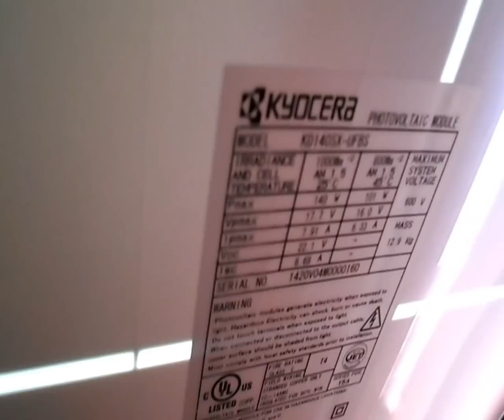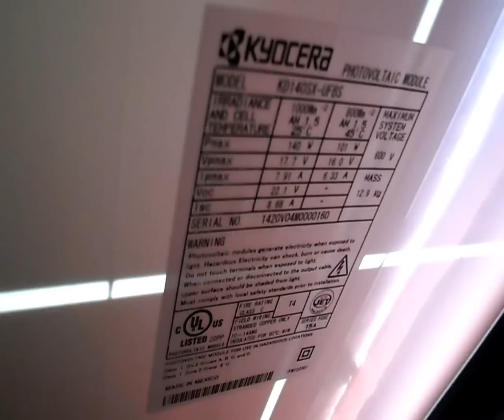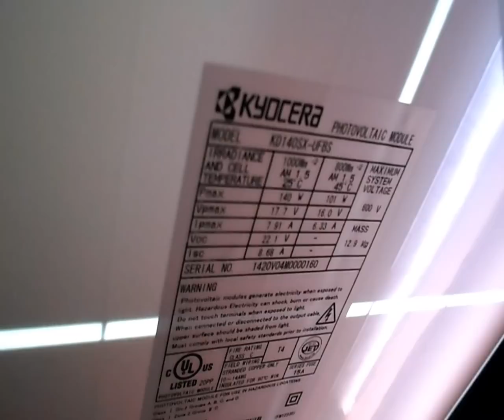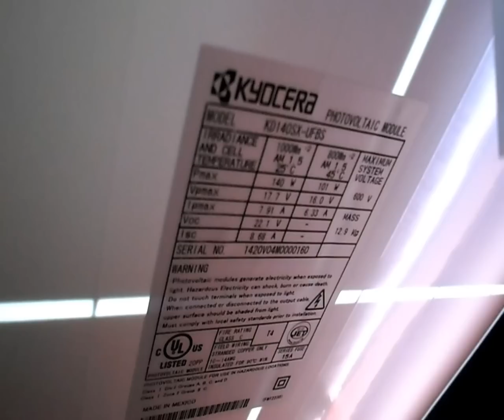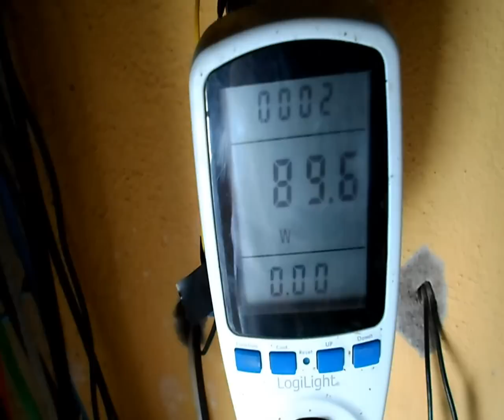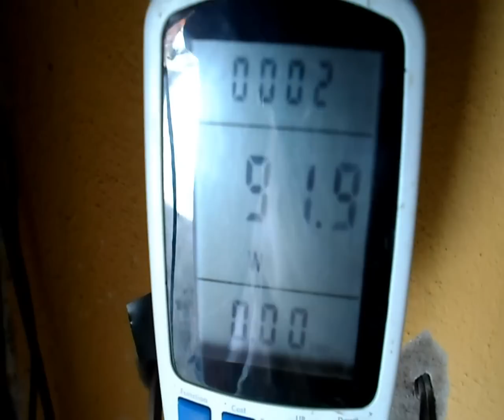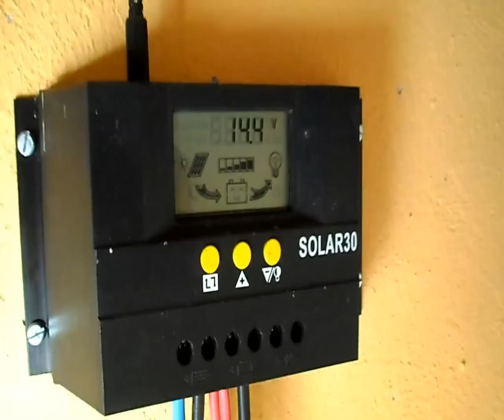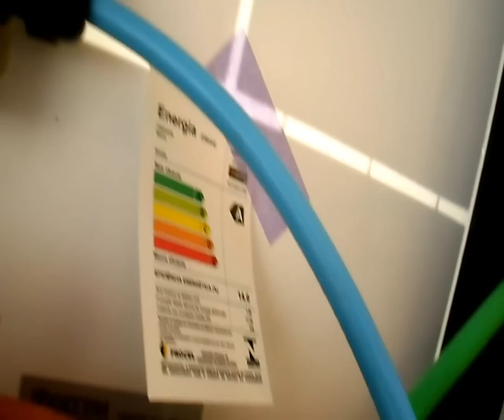PAINEIS SOLARES LIGAR GRID TIE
Este  video é   uma  demonstraçao  de  como   ligar  paineis  solares  em um grid tie  pra  separa-lo  dos  paineis que  alimentam  as  baterias  porque  se  voce  deixar  os  mesmos  paineis  que   carregam  as  baterias  ligados  ao grid tie  ele  nao deixara  carregar  as  baterias  do  teu  sistema  off - grid  portanto é  assim  que  deve ser  feito   PAINEIS   PARA  O GRID TIE    E  PAINEIS  SEPARADOS  SO  PARA  ALIMENTAR  AS  BATERIAS  DO  OFF GRID